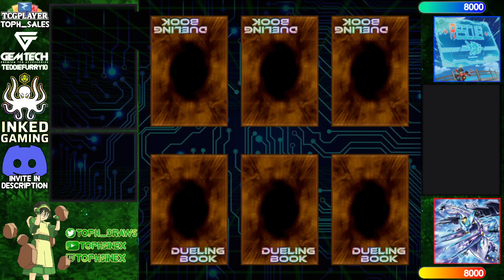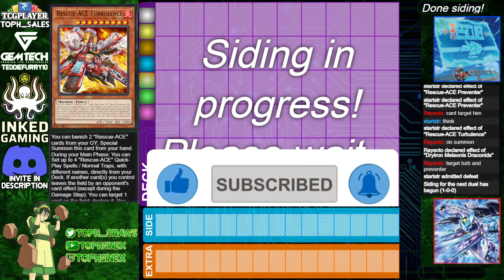【High Rated DB】Rescue-ACE Sinful Spoils vs Drytron [1357]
startstr (984/6166) playing Rescue-ACE Sinful Spoils versus Raysoto (445/4135) playing Drytron

songs
Lofi Lia - Pokémon Center (Pokémon Red & Blue Remix)
Chill with Lofi - Here Without You Lofi Instrumental
Midnight Specter - Be the One [Kamen Rider Build OP] Lofi Cover
Yugioh Forbidden Memories Soundtrack - 50 - Free Duel
Tanoshi ft Chill Astronaut - Route 110 Pokemon RSE Lofi Mix
A Hat in Time Soundtrack - DeadBirdStudios Sneaking Theme